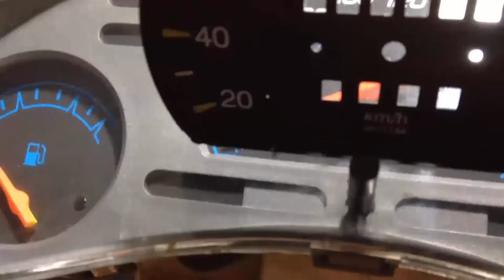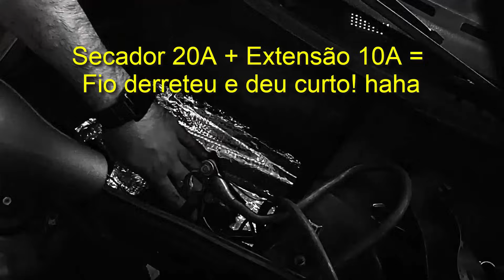Água Entrando no Corsa no Lado do Passageiro? Resolva Já! | Dr. Corsa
Fala galera, beleza? Esse vídeo era muito esperado entre vocês e para mim também, achei a melhor, mais barata e mais rápida forma de resolver a infiltração de água dentro do Corsa depois de qualquer chuva... Veja o vídeo e resolva de uma vez por todas!

📲 Compartilhe!

📥 Quer ser parceiro? Manda um direct no Insta!